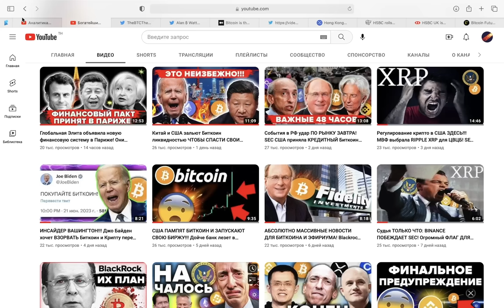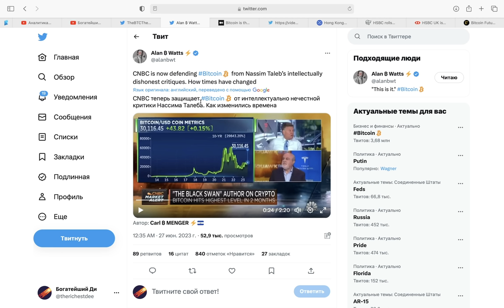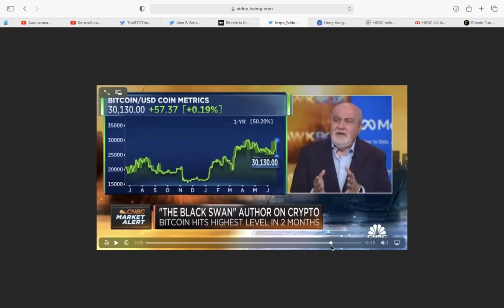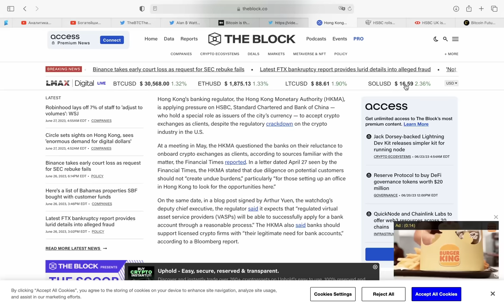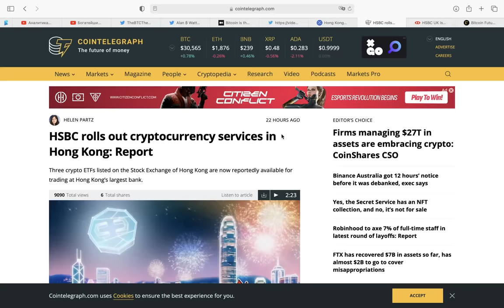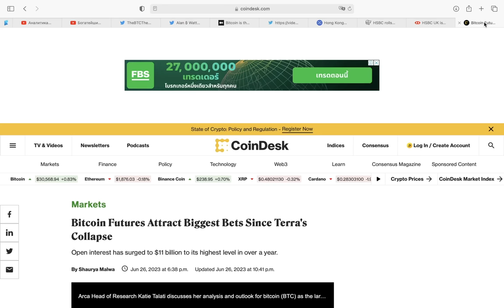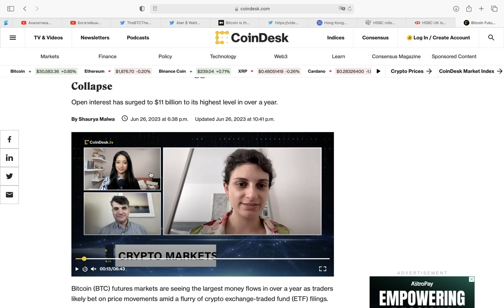ЧТО?? Биткоин ожидает инъекцию в 27 ТРИЛЛИОНОВ ДОЛЛАРОВ! Гонконг и Китай дают зеленый свет крипте...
00:00 Давай наберем 2000 лайков?
00:47 27 ТРИЛЛИОНОВ ДОЛЛАРОВ ЖДУТ БИТКОИН!
03:06 CNBC защищает Биткоин от автора "Черный лебедь" (Нассим Николас Талеб)
06:19 Гонконг давит на банки, чтобы они заходили в крипто-рынок
08:20 Крупнейший банк HSBC открывает крипто-услуги (покупка Биткоин и Эфириум ETF)
09:48 HSBC переобулся вслед за МВФ, Blackrock и другими
10:27 Поток денег в Биткоин (и криптовалютные) фьючерсы бьет годовой рекорд